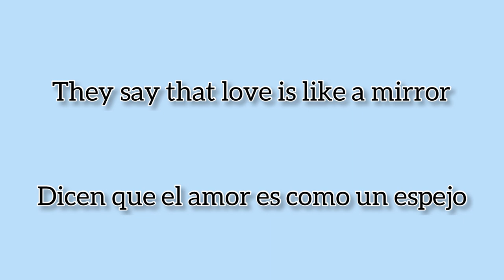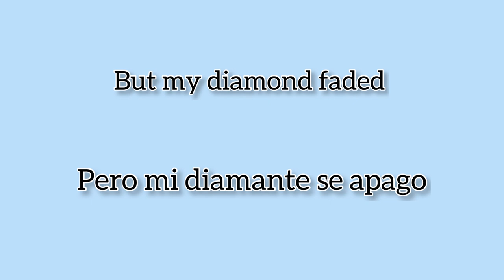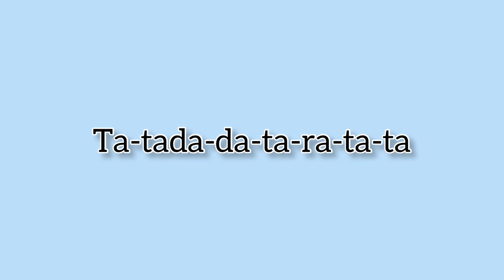Mi Diamante Jay Roxxx Letra A Inglés Y Español